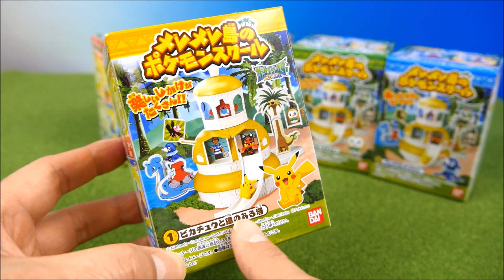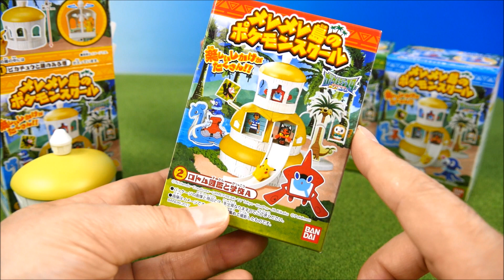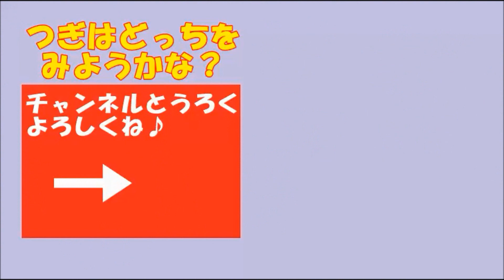pokemon school of Melemele Island メレメレ島のポケモンスクール ピカチューとロトム図鑑 は小さくてかわいい！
It's a japanease toy's clip "pokemon school of Melemele Island"dayo.
ポケモンのおもちゃ動画"メレメレ島のポケモンスクール ピカチューとロトム図鑑はちいさくてカワイイ"だよ。

●Anpanman Training Toy アンパンマン知育おもちゃ よくばり てあそび